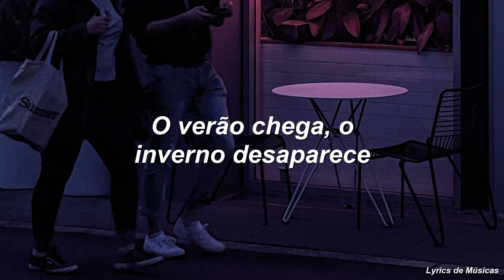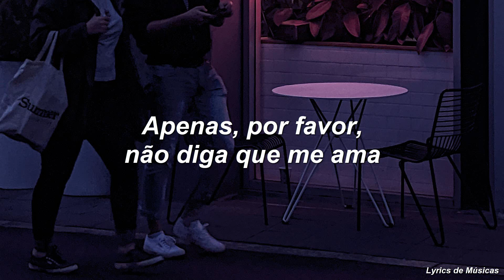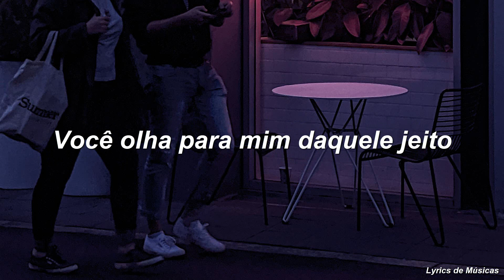Gabrielle Aplin - Please Don't Say You Love Me (Tradução)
TODOS OS CRÉDITOS SOBRE MÚSICA: Gabrielle Aplin, (P) 2013 The copyright in this audiovisual recording is owned by Parlophone Records Ltd, a Warner Music Group Company